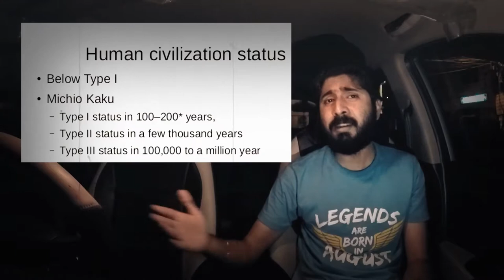The Most Advanced Civilization In The Universe | বিশ্বব্রহ্মাণ্ড - এর সবথেকে উন্নত সভ্যতা ।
This is a Bengali Documentary / Vlog on KARDASHEV SCALE. This particular video has been made by Bong Voyager in association with Team Detectives of Supernatural. The sole-purpose of the video is to create awareness about our universe in respect to Kardashev scale  among our viewers and to unravel the possibilities of extraterrestrial existence.

Related Topics and questions :

do aliens really exist
aliens really exist
do extraterrestrials exist
ufos do exist
The Most Advanced Civilization In The Universe
The Kardashev Scale
The Kardashev Scale Explained
Alien Civilizations
Most Advanced Civilization In The Universe
এলিয়েন কি সত্যি আছে?
ভিনগ্রহে প্রাণ খোঁজার যত রকম চেষ্টা
সত্যিই কি এলিয়েনের অস্তিত্ব রয়েছে?
Alien life : আশার আঠেরো?
এলিয়েন কি সত্যি আছে, নাকি শুধু গল্প..!
সৃষ্টি রহস্য: এলিয়েন বা ভিনগ্রহের প্রানী আছে কি?

Video Credits :
Several Video scenes has been used solely to intensify the message communication through graphics.